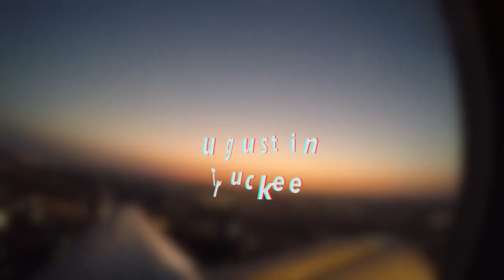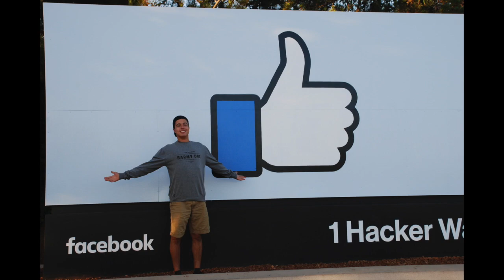August in Truckee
Awesome times out there in Truckee,CA! We had fun hanging around like to Lake tahoe, Donner Lake, and the great city of San Francisco!